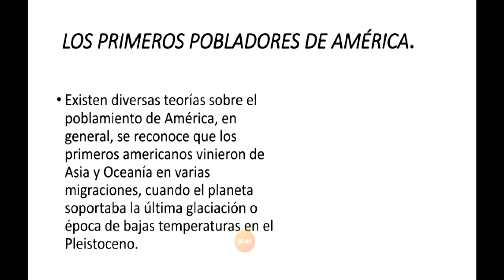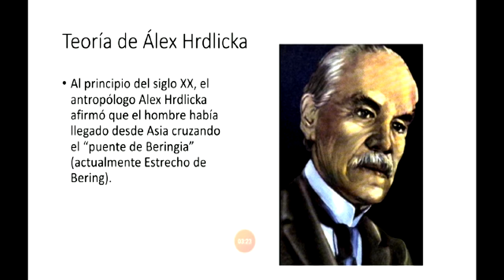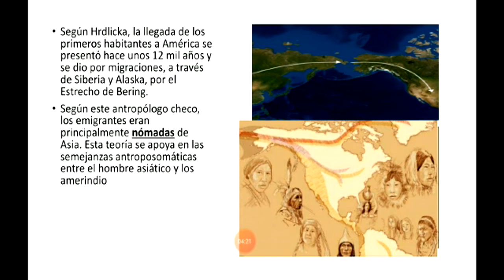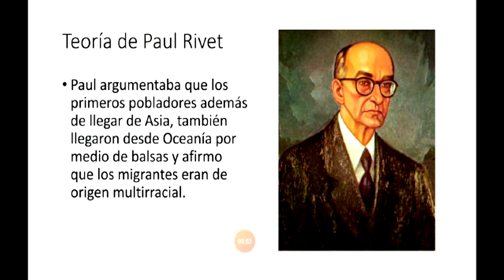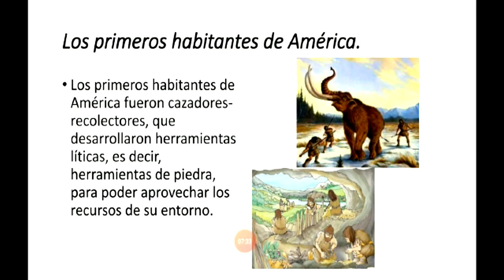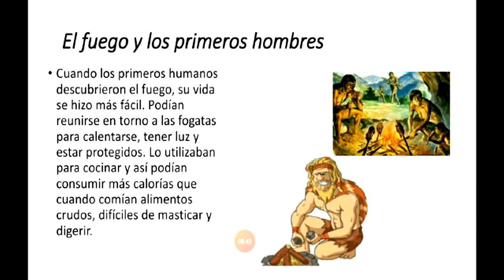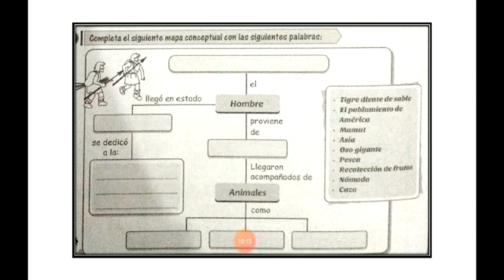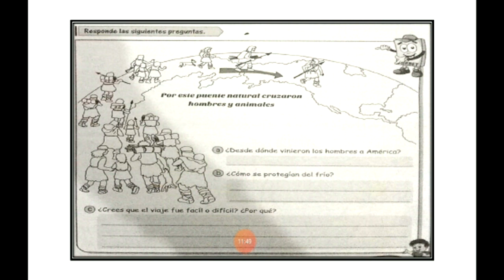HISTORIA UNIVERSAL_LOS PRIMEROS POBLADORES DE AMÉRICA 28/04/2020